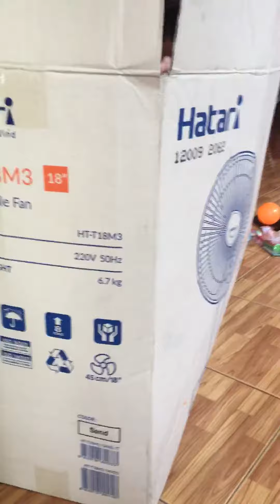น้องยีนส์ อยู่ไหน Ep2